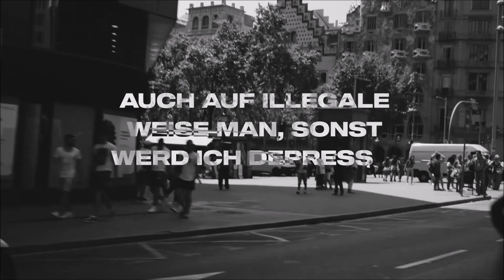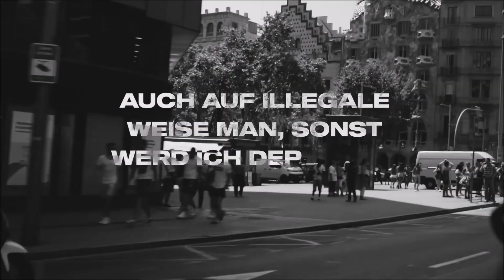(FREE) O.G. x Nimo x Omar x Ngee Type Beat Instrumental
if i should change something just ask, no problem ;)
wav leasing with unlimited streams 30€
trackouts 50€
ask for custom beats
omar ngee O.G.